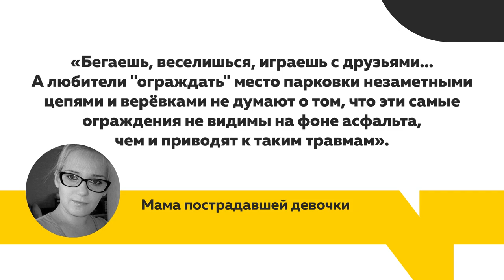Парковка для избранных: как бороться с «цепочками» во дворах и куда пожаловаться на водителей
Барнаульцы падают и получают травмы, запинаясь о тросы самодельных парковок, которые устанавливают люди, чтобы застолбить себе место под машину. Валентина Аскерова прокатилась по улицам и дворам города, посмотрела, какие районы больше всего увешены цепями и насколько законны такие конструкции. Она готова прямо сейчас рассказать о проблеме.